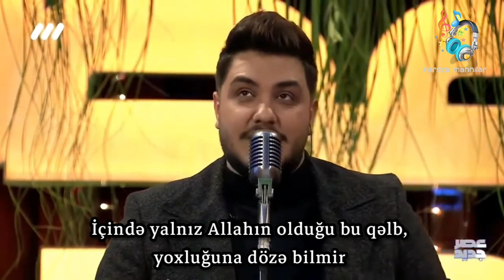Aron Afshar-Negarane mani (Morteza Pashaei)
Mahnının mətni

Sən, mənim yerimə də əzab çəkirsən
Biri sənə aşiqdır ki, sən də ona aşiqsən
Sən mənim yerimə də kədərlə dolusan
Yorulmağıma icazə vermə...
Yoruldun demə

Könlümü almaq üçün nigaransan
Səni görmək üçün can atıram
Uşaqlığımdakı kimi nigaransan
Səndən nə istədiyimi bilirsən

Məgər sən olsan və mən tənha qalsam...
Sən icazə versən də, mən qala bilmərəm
Artıq qəlbimin sıxıntılarının sayı yoxdur
Hələ də səndən başqa biri yoxdur
Həyatımı dəyişdirirsən
Sən xatırlatdın mənə eşqimi
Səni, xatirələrimin dərinliyinə çəkdim
Sənin gözəlliyində birini görmədim
Daha, iş işdən keçdi demə
Yoxsa ki, taleyi səndən başqa kim yazdı?!
İçində yalnız Allahın olduğu bu qəlb, yoxluğuna dözə bilmir

Qüruru sınmış soyuq bir ulduz
Bir gecə hər şeydən Allaha şikayət etdi
Hər şeyi bir gecədə özünə danışdı
Daha ağlamadı, sadəcə səbr etdi

Sənə inanmağım üçün nigaransan
Sən mənim yanımdaykən qəlbim qorxmur
Sarıl mənə, hər şeyimi məndən al
Qoy ağlayım, ürəyim sənin yanında rahat olsun